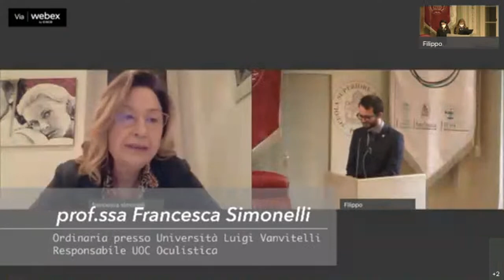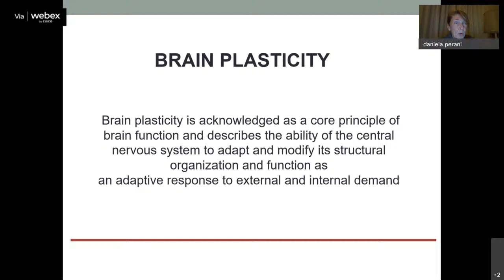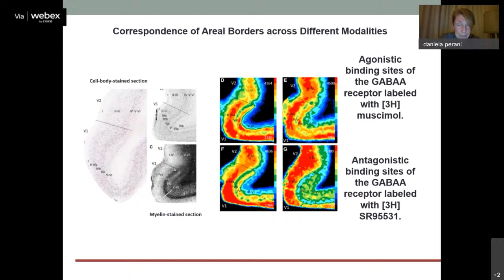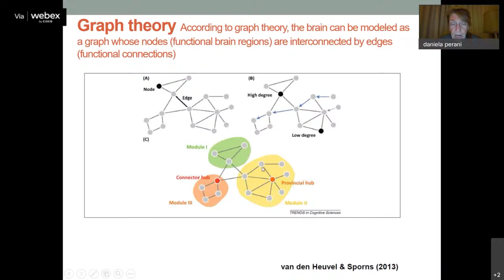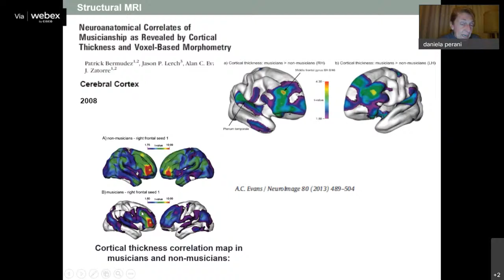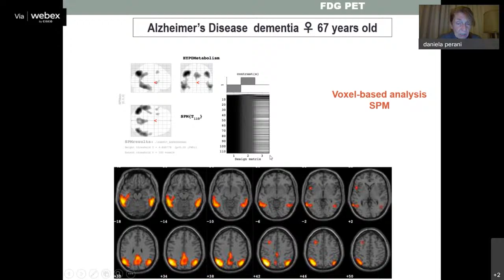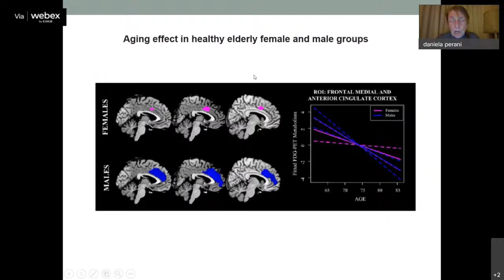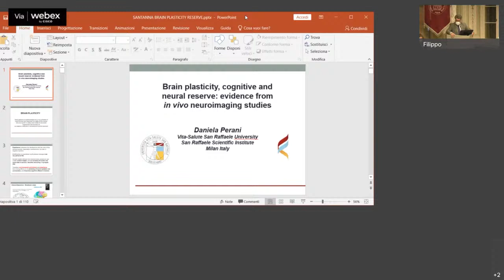Orizzonti in medicina e Biologia: Plasticità cerebrale, riserva cerebrale e cognitiva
Giovedì 27 gennaio alle ore 18 è in programma presso l'Aula Magna della Scuola Superiore Sant'Anna "Orizzonti in medicina e Biologia - Plasticità cerebrale, riserva cerebrale e cognitiva: evidenze da uno studio di neuroimaging in vivo", Lectio Magistralis di Daniela Perani, professoressa ordinaria di neurofisiologia all’università Vita-Salute San Raffaele di Milano.

Abstract:
L'esperienza esterna modula lo sviluppo del sistema nervoso, in particolare dei sistemi sensoriali. Sebbene i principali effetti mediati dall'esperienza si verifichino durante un lasso di tempo chiamato periodo critico, essi potrebbero comunque produrre cambiamenti in qualsiasi lasso di tempo. Diversi studi hanno dimostrato che stimoli ambientali modificano il peso della corteccia, con un aumento delle dimensioni di nucleo e soma nei neuroni, della ramificazione dendritica o delle dimensioni delle sinapsi. Il neuroimaging ha fornito prove di cambiamenti strutturali, funzionali e persino molecolari che riflettono la plasticità del sistema nervoso centrale e gli effetti della stimolazione ambientale. Studi di risonanza magnetica hanno mostrato un aumento del volume cerebrale e dello spessore corticale a seguito dell’acquisizione di competenze specifiche, come nei musicisti e negli individui bilingui. Studi sulla PET molecolare hanno fornito l'evidenza del ruolo della plasticità indotta dalla stimolazione cognitiva. Ad esempio, alti livelli di istruzione influenzano la riserva cognitiva, il meccanismo cruciale per contrastare gli effetti delle malattie neurodegenerative. Il concetto di riserva cognitiva deriva da ciò e ad esso è stata attribuita l'osservazione che una data patologia neurodegenerativa può provocare vari gradi di sintomi cognitivi in individui diversi. C'è una grande quantità di prove sul rischio epidemiologico e sui fattori protettivi per le malattie neurodegenerative e la demenza legati ai meccanismi di riserva cognitiva. Gli effetti protettivi della riserva cognitiva/encefalica possono fornire un importante meccanismo per preservare la funzione e il benessere cognitivo con l’avanzare dell’età, in parte perché può essere potenziato con un determinato stile di vita. Questo, insieme alle potenziali basi funzionali e strutturali della riserva nel morbo di Alzheimer e in altri disturbi cerebrali, insieme a fattori genetici, sono tutti aspetti che devono essere studiati in modo più approfondito per lo sviluppo di strategie preventive e terapeutiche. Lo scopo di questa lezione è riassumere gli attuali modelli concettuali di riserva cognitiva e cerebrale e discutere le prove, basate sul neuroimaging in vivo, a supporto di questi concetti nel contesto dell'invecchiamento e delle condizioni di demenza.